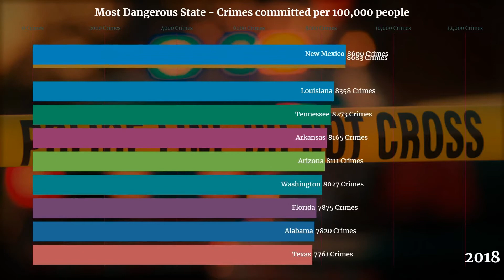Most dangerous state in the US by Crimes committed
The most dangerous states in america based on total crimes committed per 100,000 individuals. Crimes include, violent crimes, burglary, theft, murder, rape and so on.